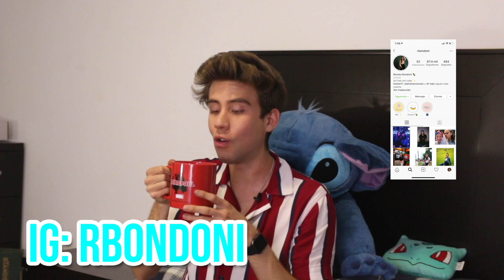NIÑOS CON FALDAS - Ian Plata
NIÑOS CON FALDAS // En este video hablamos del más reciente capítulo de la Rosa de Guadalupe: NIÑOS CON FALDA, bueno ni tan reciente la neta. Pero sale RENATA BONDONI y es chida.

¡SIGUE A TU CORAZÓN, PERO TAMBIÉN A MI! ;)